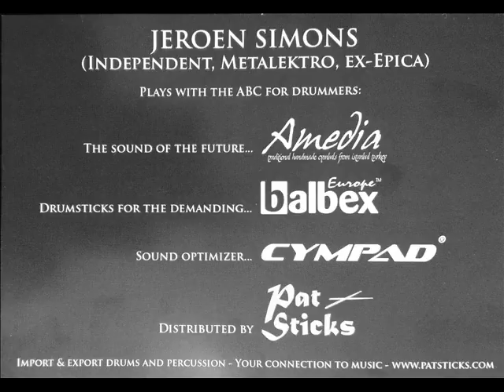Drummer JS - SESSION/MIXING SERIE : Dan Stennis band live @ rehearsalroom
Yesterday (song of The Beatles too,hahaha) I recorded coverband Dan Stennis with my cheap 8 track 16 bit Korg d888, ideal for quick rehearsalrecordings with above normal camerasound quality..So... Here it is.

Dan Stennis Band:

Stan Verbraak : Lead Vocals (Helloise, Highway Chile)

Bart Doornbusch: Guitars (Lead Balloon)

Eric van Giesen: Synths/ Backing Vox (Spank!)

Maurice Laurijs: Bassguitar/ Backing Vox (Lead Balloon)

Jeroen Simons: Drums/Recordings/Mixing (Independent/Epica)

Recorded live, no edits, at Rehearsalroom, Middelburg, The Netherlands 18 sept 2016.

Jeroen Simons exclusively endorses: AMEDIA cymbals, BALBEX sticks, CYMPAD since 2005...